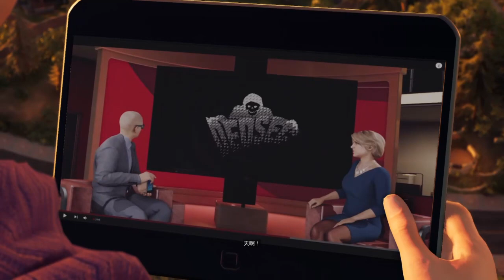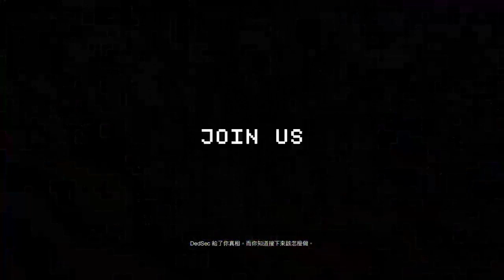Watch Dogs 2 《看門狗 2》#8 蘇特羅塔